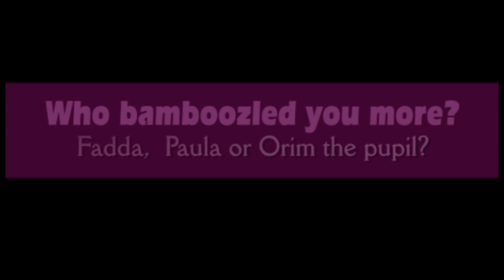Who Does It Better?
Grammedy by Paul, Pauline and a primary one pupil.